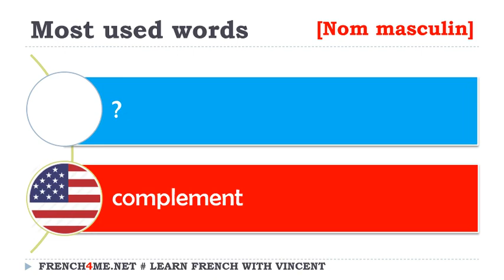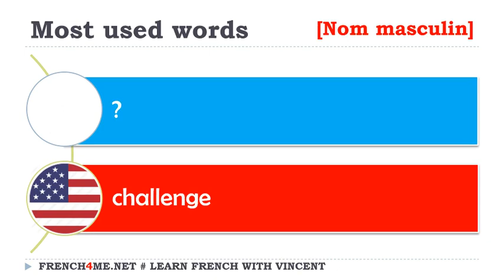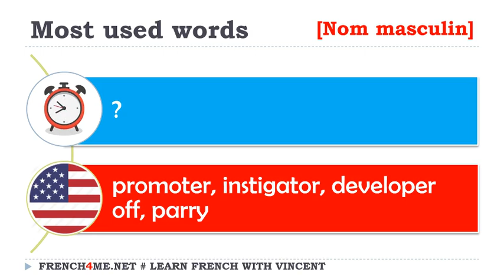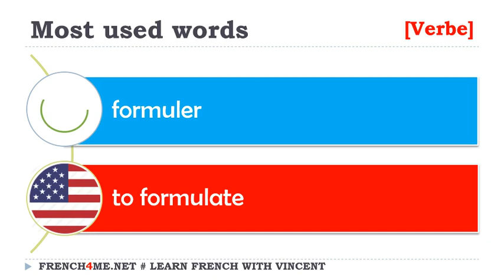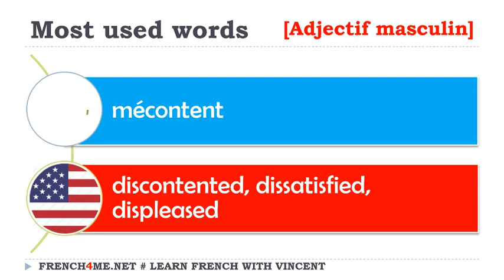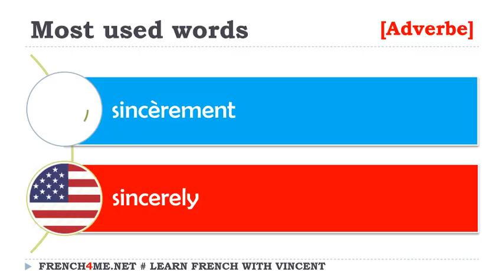Your Daily French Quiz I Most Used Words # 023